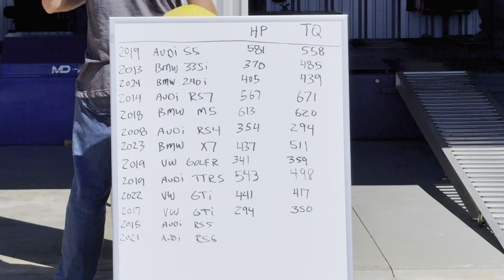APR Dinan Haus Party ’24. Dyno competition, car show, shop tour and more!!